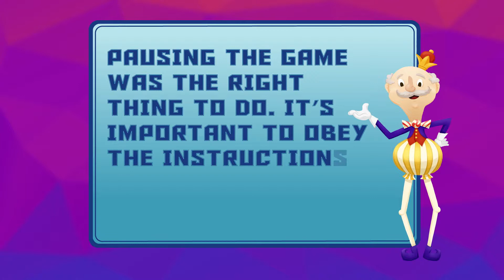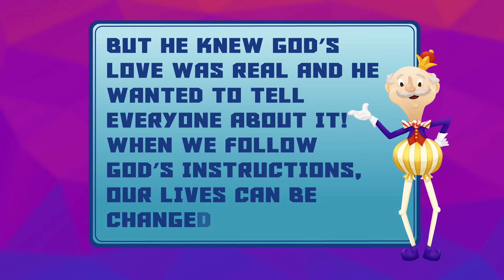Game On | Elementary | I Will Keep On Obeying!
Press pause on this level to hear the story of “Ananias Obeys” in Acts 9:1-20 and how it reminds us “I Will Keep On Obeying!”